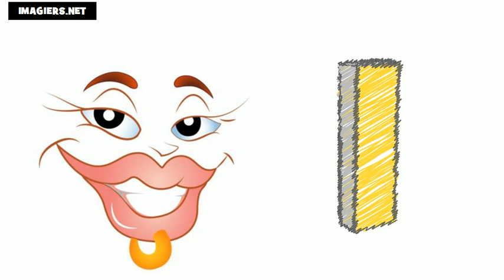Baro luuqada Faransiiska